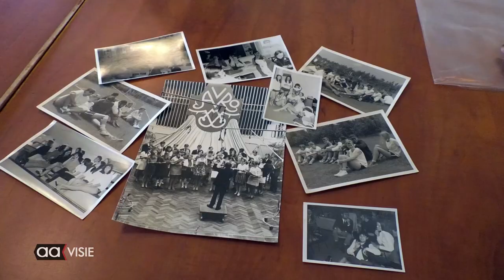Hartelijke reünie Christelijke Kweekschool Rosarium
Alle vijftig studenten aan de Christelijke Kweekschool in het Rosarium van vijftig jaar geleden waren er. Plaats van ontmoeting was Erve Pezie, waar in het verleden ook menige fuif werd gevierd.